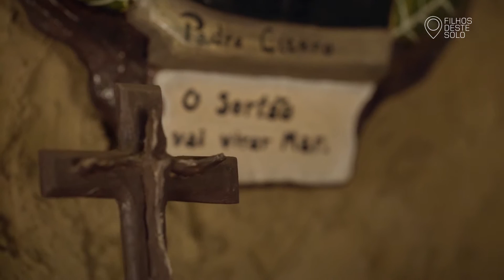JORNADA ACOLHEDORA | Praticando Windsurf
Para Ruy os encontros não foram apenas os pontos altos de sua jornada. Eles foram a jornada.

e também em nossos canais oficiais